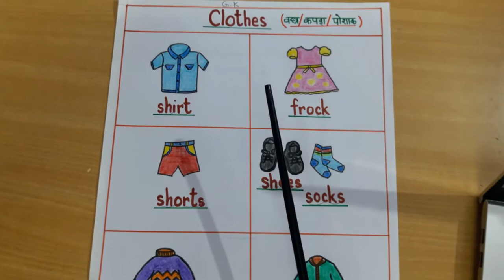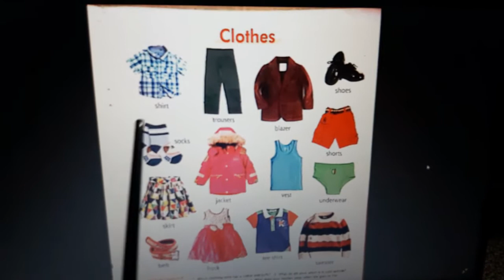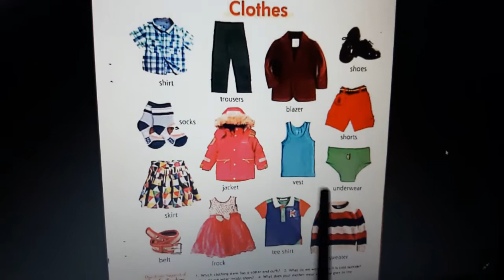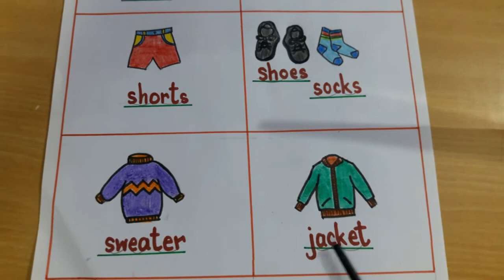Clothes and a poem.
Learn the names of different types of clothes with a poem.